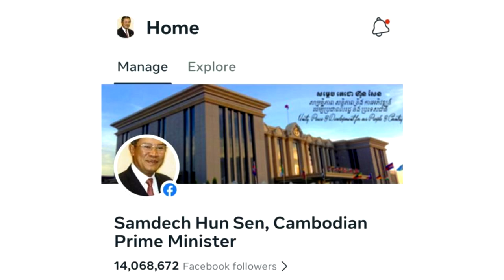នោះ! ក្រុមហ៊ុន Meta អះអាងថា ក្រុមហ៊ុនមិនបានបិទ ឬលុប Facebook របស់សម្តេចតេជោ ហ៊ុន សែន នោះទេ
សូមអធ្យាស្រ័យ

ចំពោះការមិនបានតប ខំមិនបានគ្រប់គ្នា

Ms Socheata